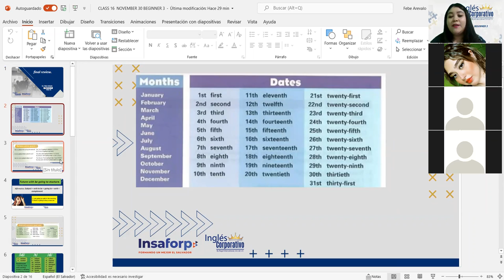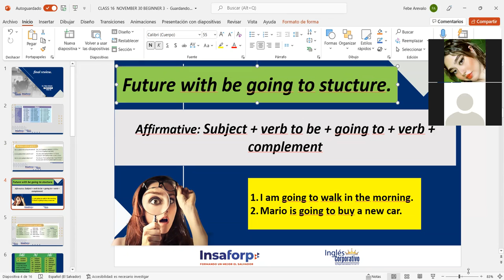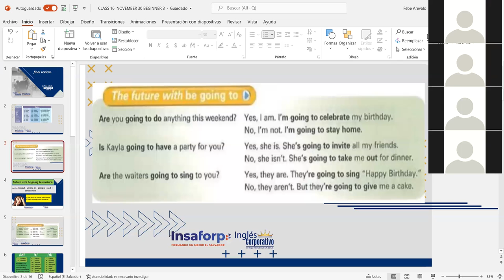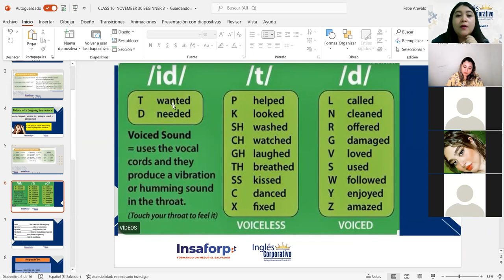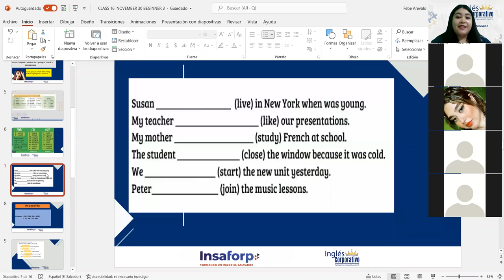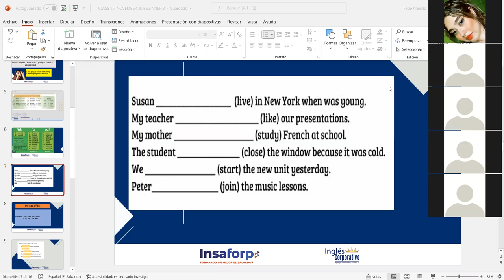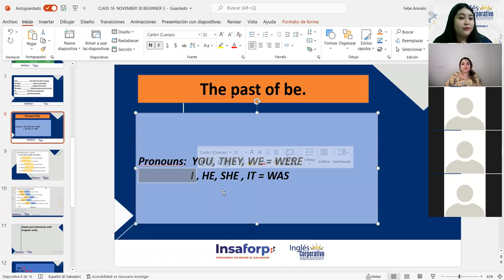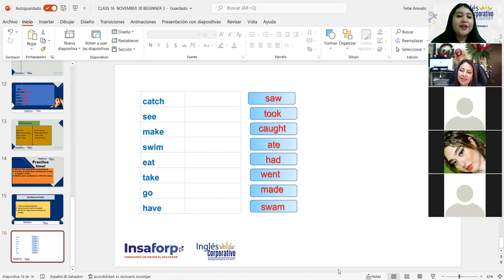Ingles Corporativo- Simple past statements final review. Class#16, day#16.